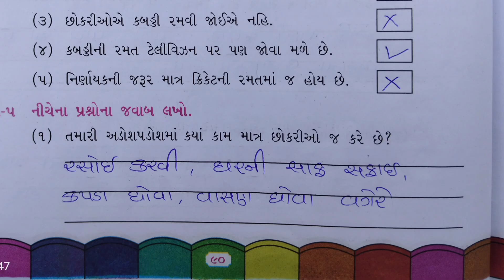Dhoran 4 svadhyayanpothi new bhag 2 | paryavaran kabbadi kabbadi| page 88 to 92